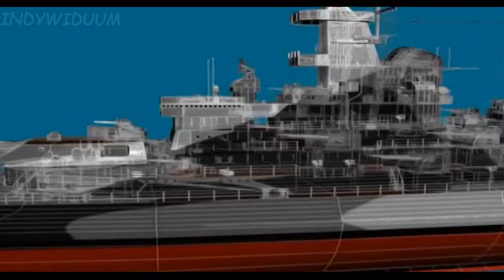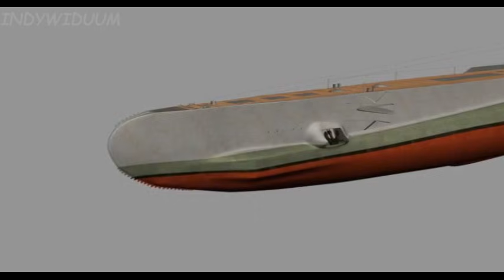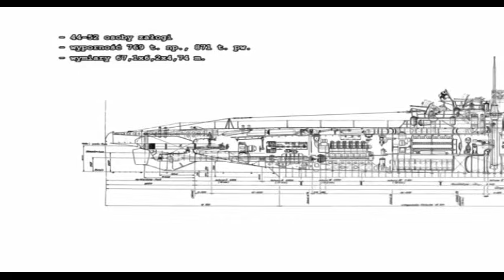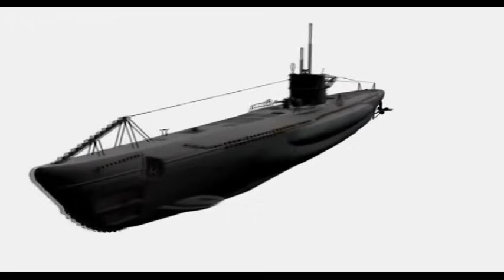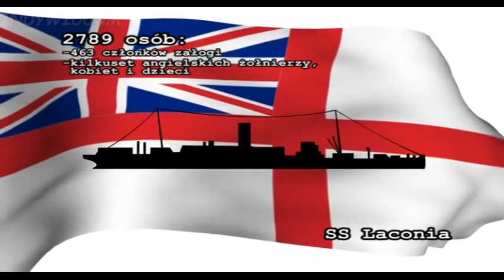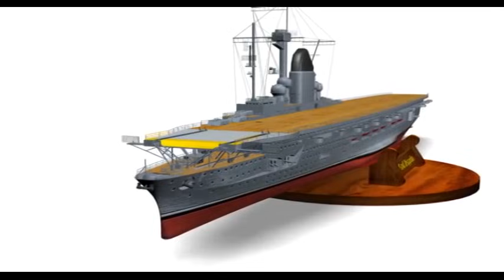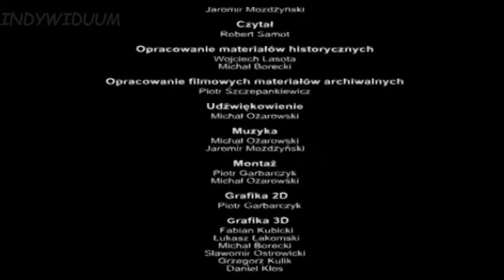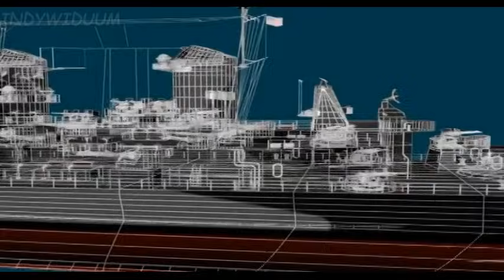OKRETY II WOJNY SWIATOWEJ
W filmie ukazano część z najwspanialszych okrętów z okresu drugiej wojny światowej oraz zaprezentowano najbardziej znane jednostki z tamtego okresu i ich historie.